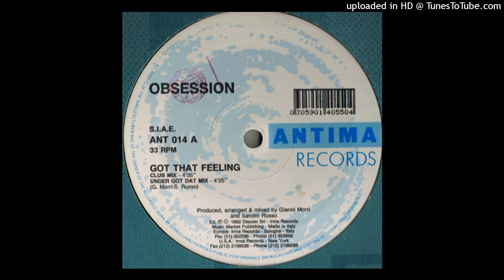Obsession - Got That Feeling (Feeling Bass)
1993